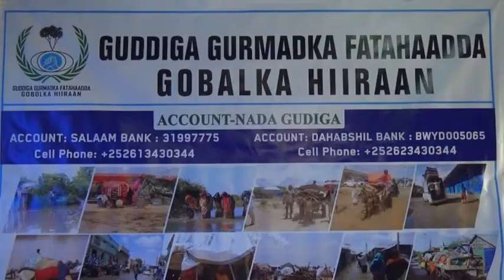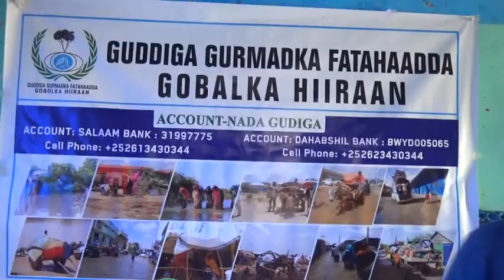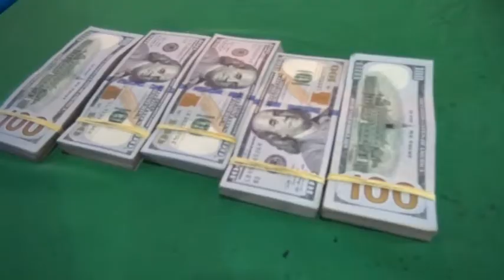gobolka hiraan deeq lagaarsiiyay